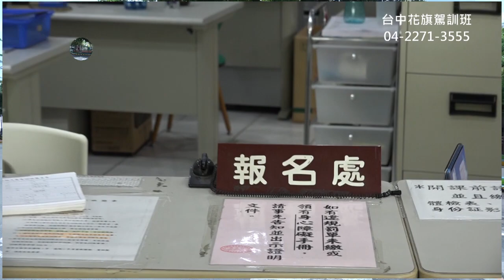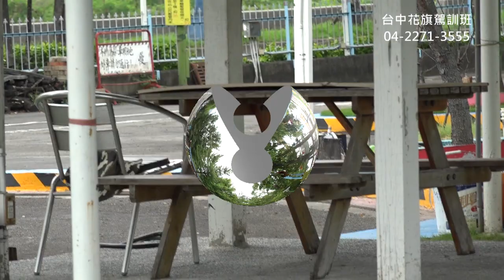台中花旗駕訓班簡介